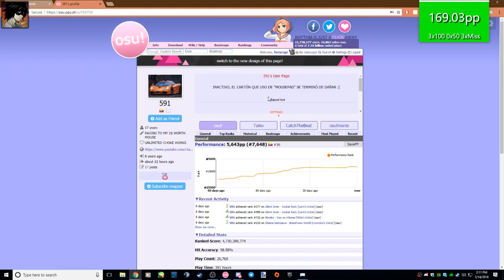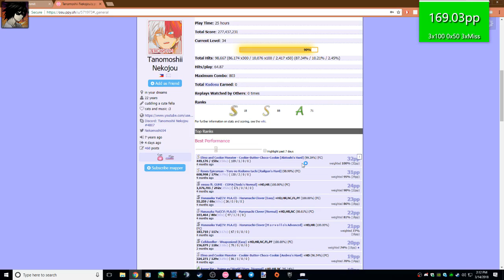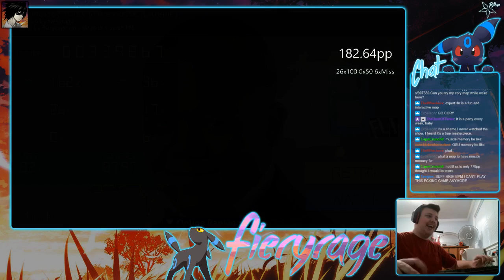Best of fieryrage